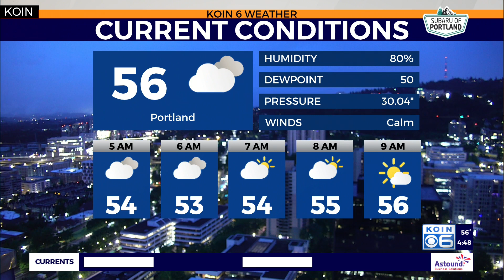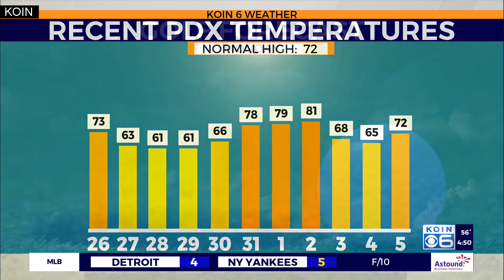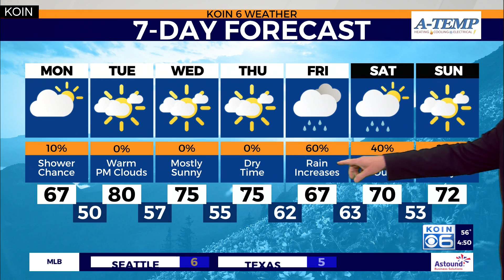Weather forecast: An unsettled weekend of weather turns settled Monday